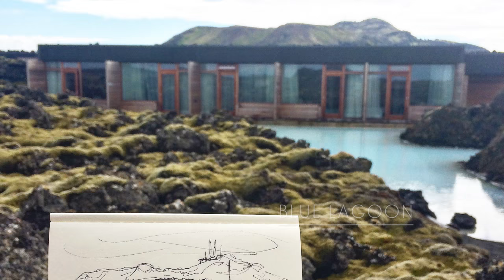Blue Lagoon ICELAND Spa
Blue Lagoon ICELAND Spa. Take some time out for yourself and enjoy an 'at home spa' inspired by the Bláa Lónið (Blue Lagoon) and its fabulous skincare range.